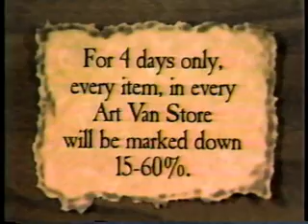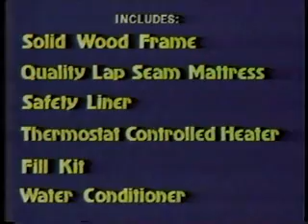WXON Detroit February 16, 1986 #2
This clip contains a batch of commercials that aired on WXON in Detroit on Sunday, February 16, 1986. You will the following local commercials from the following:
* Tubby Submarine
* Art Van Furniture Washington's Birthday Sale
* Arbor Drug Store
* WRIF "Maui Time" featuring Arthur P
* Waterbed Gallery
* ABC Warehouse
* Dorsey Business Schools
* The New 94.7 WMJC featuring Alan Almond
* Harper Hospital
* Ohio State basketball coach Eldon Miller previews an upcoming Big Ten game on WXON.